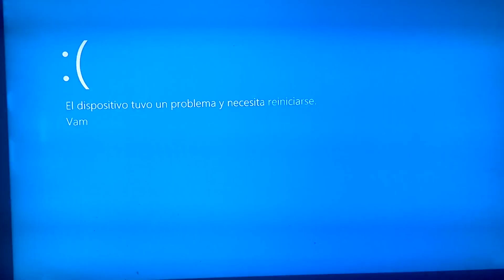Chips Ahoy Has BSOD!